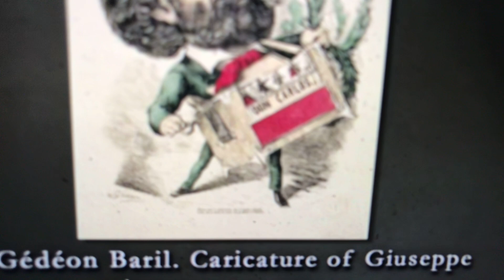December 7, 2020